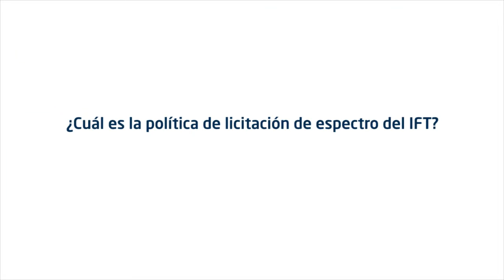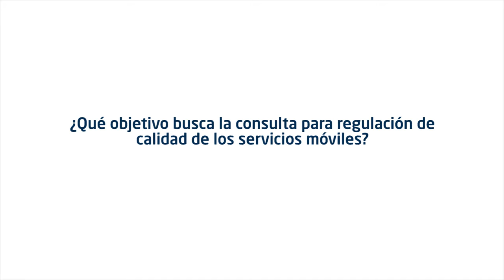Conoce la política de espectro del IFT de México explicada por Fernando Borjón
Fernando Borjón, comisionado del Instituto Federal de Telecomunicaciones (IFT) de México, explica la política de licitación y asignación de espectro del regulador, el proyecto de red compartida en la banda de 700 MHz y la consulta pública de calidad de servicios públicos.